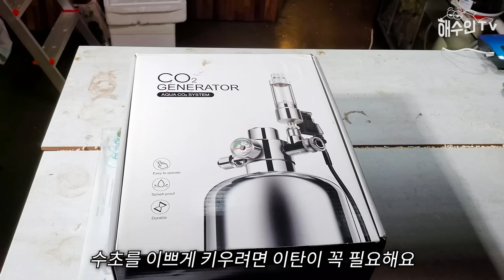악성이끼 폭탄 맞은 어항에 새우 300마리를 넣으면 생기는 일!!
악성이끼가 창궐하면 이렇게 하세요!! 오늘 영상은 답답한 속을 뻥 뚫어 줍니다^^